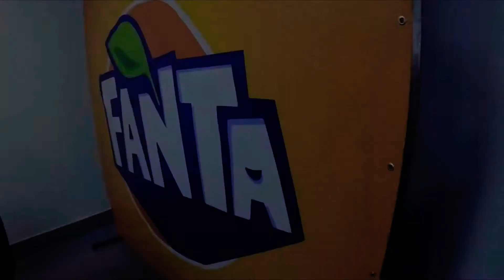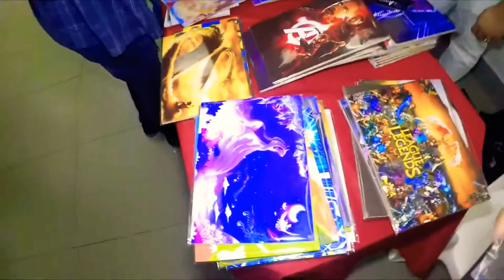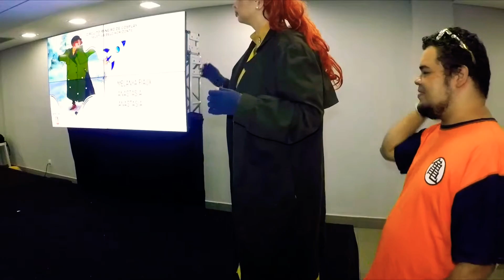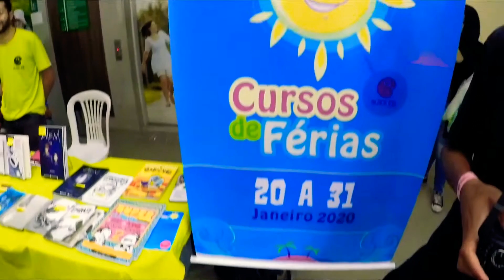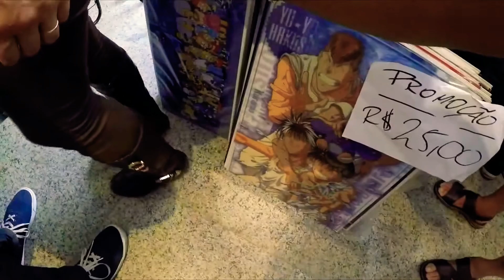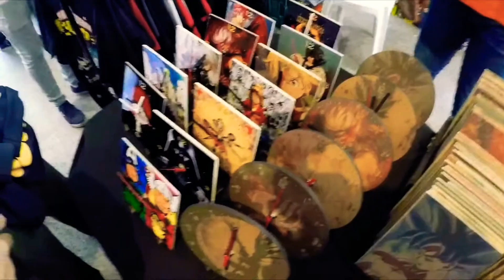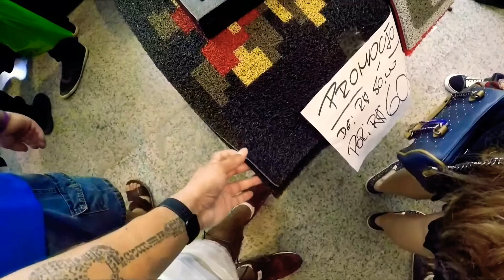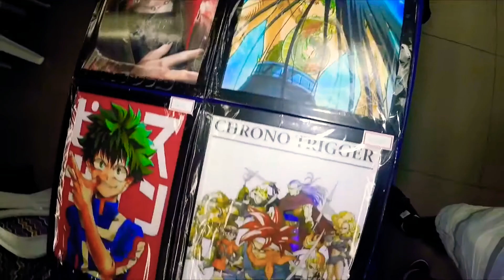NERD EXPERIENCE - COSPLAY, GAMES, ENTREVISTA, LOJAS, ETC...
Vídeo Novo Toda Semana em...

Anuncie sua empresa com o Canal Dudu Fidelis

✅ ROLÊ EM TODOS OS EVENTOS DE BH ✅